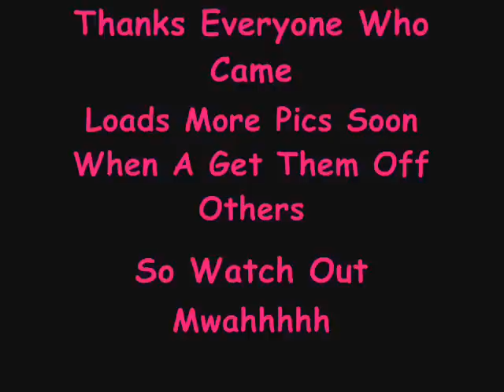THE KIRAS 21ST BIRTHDAY PICS WOO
FEW PICS OFF MY 21ST BIRTHDAY NIGHT